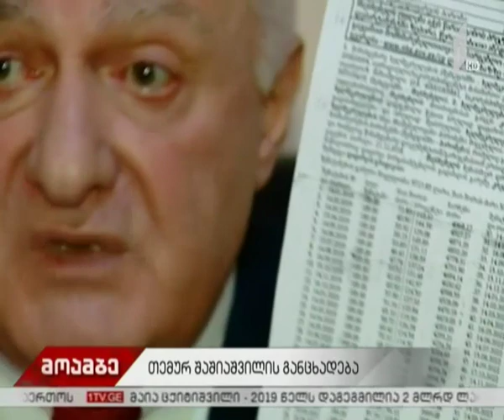თემურ შაშიაშვილი სააკაშვილის მხარდამჭერებს ადანაშაულებს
თემურ შაშიაშვილი მიხეილ სააკაშვილის მხარდამჭერებს ფიზიკურ შეურაცხყოფაში ადანაშაულებს. მისი თქმით, ბელგიის ქალაქ ლიეჟში ის შეკრებაზე იმისთვის ჩავიდა, რომ იქ მყოფი ადამიანებისთვის საკუთარი პროგრამა გაეცნო.

თემურ შაშიაშვილის განცხადებით, მას შემდეგ რაც იქ მყოფებმა მისი გეგმების შესახებ შეიტყვეს, შეკრების ფორმატი შეცვალეს და მას დარბაზი ძალის გამოყენებით დაატოვებინეს.

შაშიაშვილის თქმით, სააკაშვილის შეკრებაზე მან ვერ დაინახა ვერც გეგმები და ვერც პროექტები, რომლებიც საქართველოს კეთილდღეობისთვის უნდა განხორციელდეს. ამასთან, შაშიაშვილმა განაცხადა, რომ ბელგიასა და საფრანგეთში მყოფ ქართველ ემიგრანტებს ის თავადაც შეხვდა და თავისი პროექტი გააცნო.